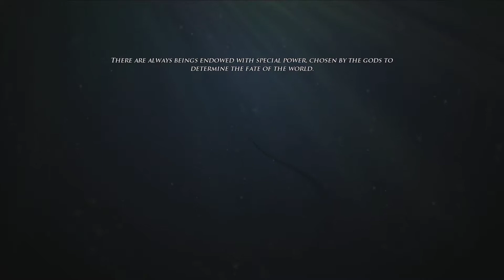Risen 2 Ep 1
The beginning of our story!